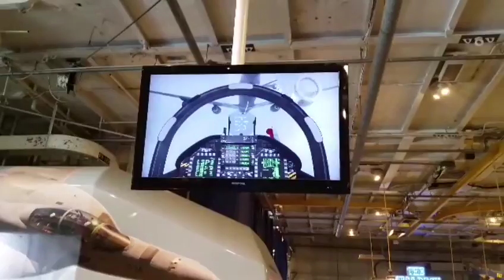Corpus Christi July 28 29 2016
Overnight trip to Corpus